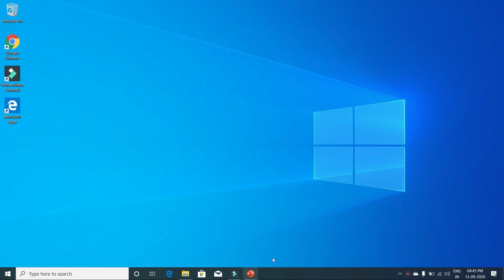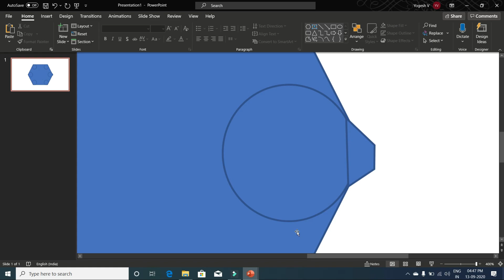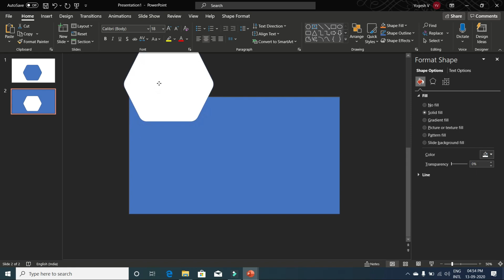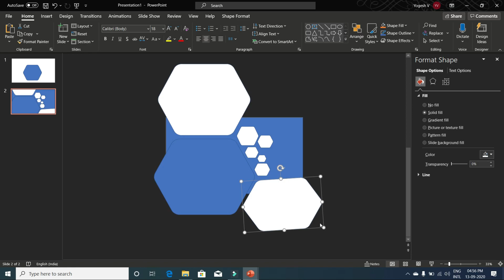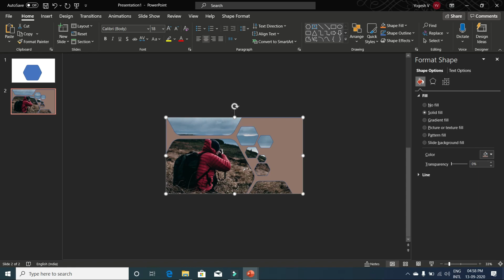PowerPoint Templete | Creative ,Attractive | Tutorial - 2020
Hello guys,

                 Power Point templete -In this video I will be saying how to make an attractive presentation slide less than 5 mins, I learnt this method when I'm presenting in my office.I just attracted my colleagues by doing it.

Downloads

Like my video if you like it.